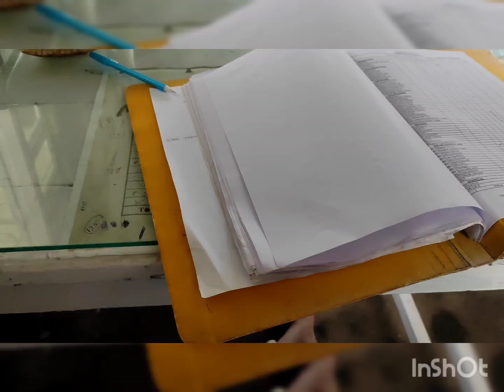vishwakarma Puja chenijan tea estate.// Puja day //tea estate